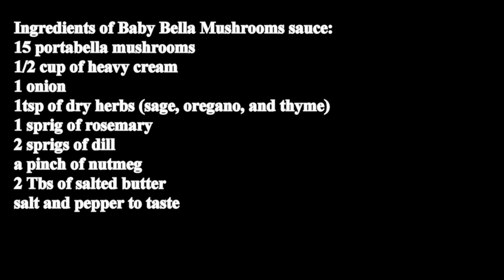Mushroom sauce.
I will try to post a new video before noon of every second Friday.
I appreciate your time watching, supporting, and encouraging me along this journey!